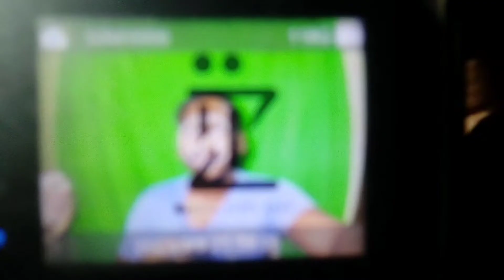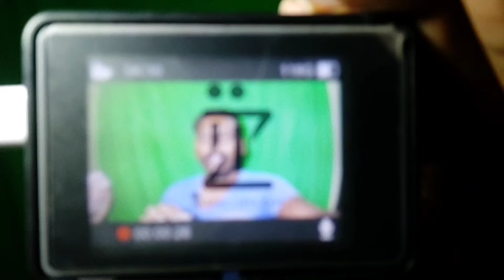Unboxing the Izi Click: Is It Worth the Hype?"** tech unboxing,smart gadget unboxing,best smart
### Suggested Titles for Your Izi Click Unboxing Video

1. **"Unboxing the Izi Click: Is It Worth the Hype?"**
   - This title is engaging and creates curiosity about whether the product lives up to its reputation. It also includes the product name for SEO benefits.

2. **"Izi Click Unboxing & First Impressions: A Game Changer?"**
   - This title not only mentions the unboxing but also hints at a review, which can attract viewers interested in both aspects. The phrase "Game Changer?" adds an element of intrigue.

3. **"Izi Click Unboxing: The Ultimate Smart Gadget?"**
   - This title positions the Izi Click as a top-tier product, which can attract viewers looking for high-quality tech reviews. The question format encourages viewers to watch and find out.

### Suggested Tags for Your Izi Click Unboxing Video

- Izi Click
- Izi Click unboxing
- Izi Click review
- smart gadget unboxing
- tech unboxing
- Izi Click first impressions
- best smart gadgets
- tech reviews 2024

These tags will help your video appear in search results for viewers interested in tech unboxings and reviews, increasing your chances of attracting a larger audience.